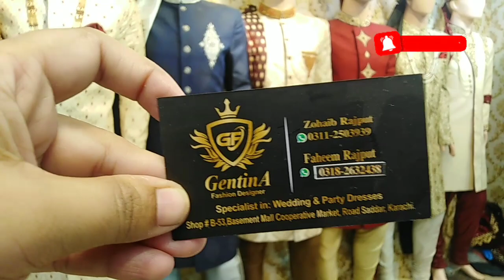New Staylish & Beautiful Groom Dresses || Sherwani design 2021 Wedding Dress For Grooms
ضروری انتباہ

mother of the groom dress,
dresses,
groom dresses for wedding,
dress up,
groom dresses on rent
prince dress for groom,
groom dresses for marriage,
new dress,
wedding dress for grooms,
designer dress for groom